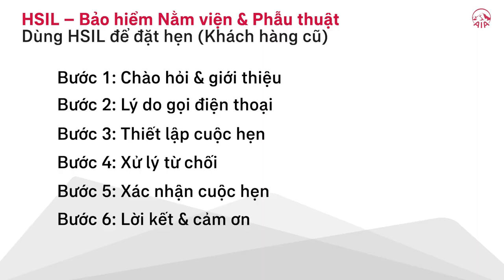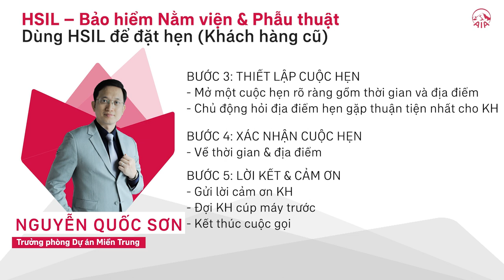DÙNG HSIL ĐỂ ĐẶT HẸN, GIỚI THIỆU KHÁCH HÀNG CŨ